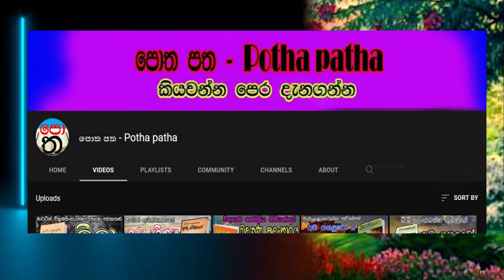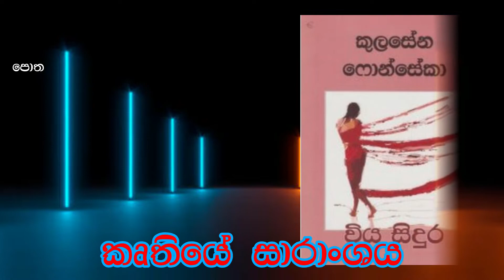viya sidura | විය සිදුර | කුලසේන ෆොන්සේකා | Kulasena fonseka | viyasidura | සිංහල නවකතා | පොත පත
කුලසේන ෆොන්සේකා ශූරීන්ගේ විය සිදුර කෘතිය පිළිබඳව සම්පූර්ණ විස්තර මෙන්න
This video contain full description about viya sidura book